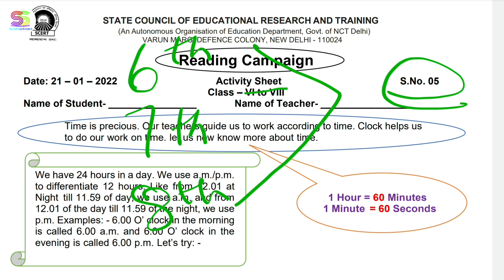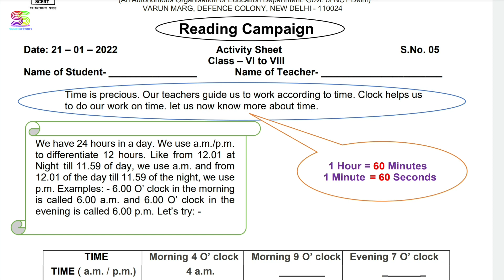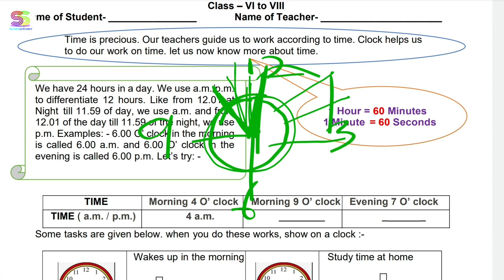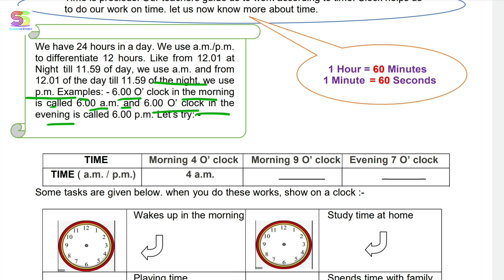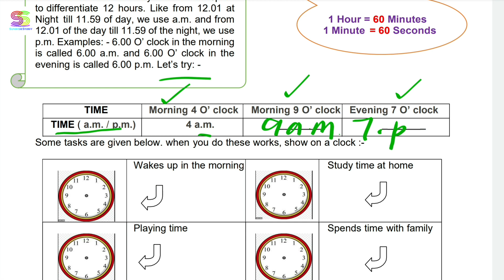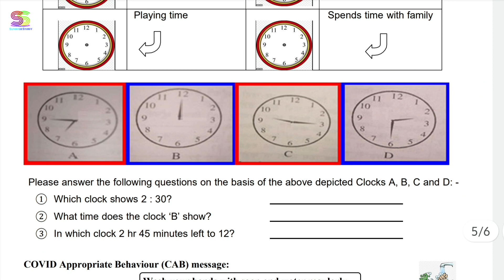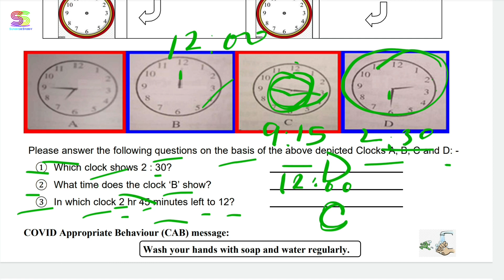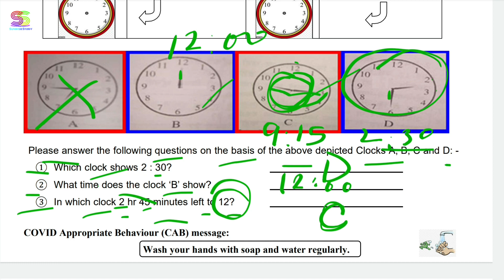Activity worksheet 05 _ MATHS - 21-01-2022 Class 6 - 7 - 8 || ENGLISH MEDIUM || SCERT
Hindi medium